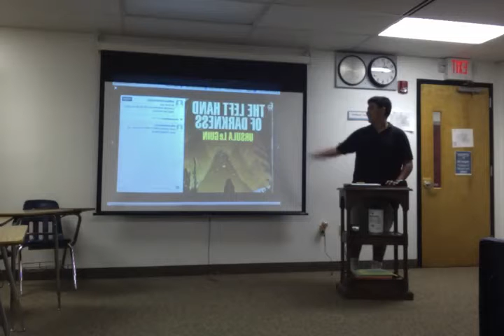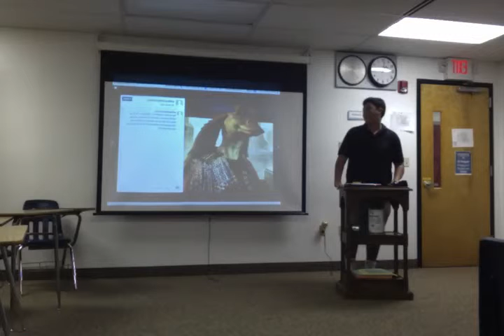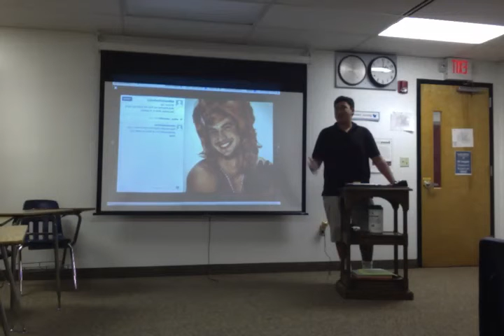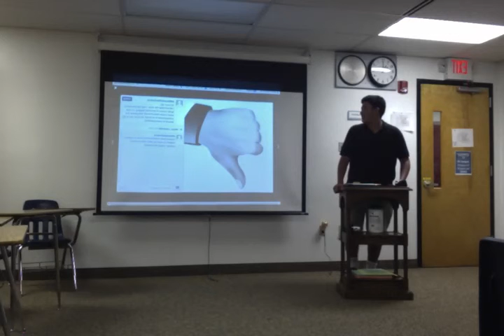presentation- carlos doce